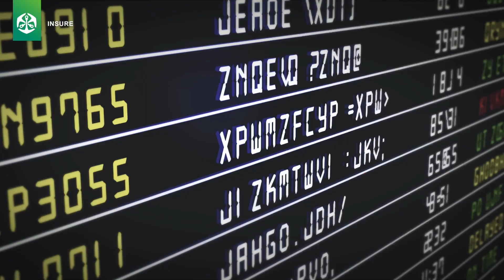OMInsureCares for what matters to you most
Old Mutual Insure understands that in a world filled with uncertainty, we all seek stability and security. We aim to create certainty through non-life insurance solutions designed to care for what matters to you most. As a proudly South African brand that has served businesses and communities for hundreds of years, Old Mutual Insure offers more than just insurance; we provide CARE that safeguards and supports what matters to you most.